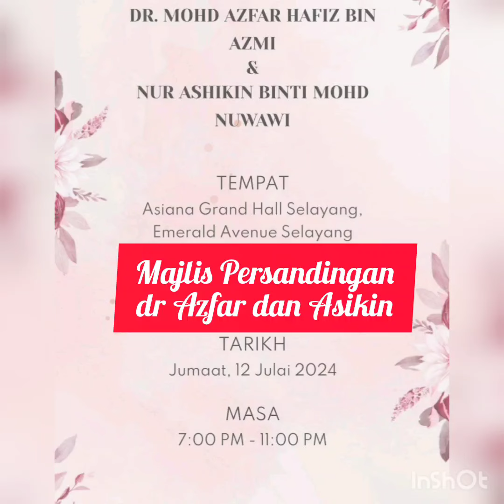Majlis Persandingan Dr Azfar dan Asikin pada 12 Julai 2024